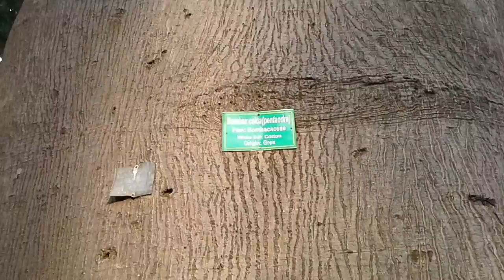How to prevent cholera?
Cholera prevention.